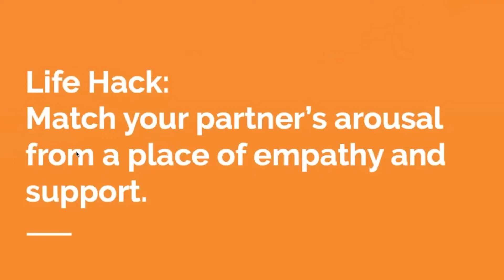Matched Arousal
Matching your partner's energy will help them feel that they aren't alone.

Webinar: Leveraging Emotions for Connection